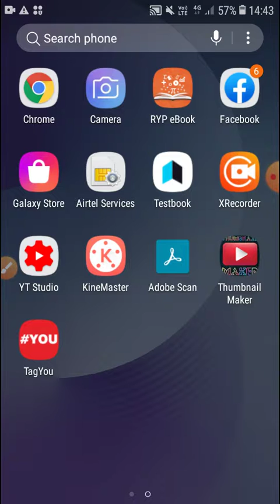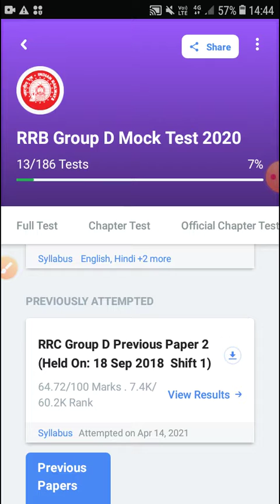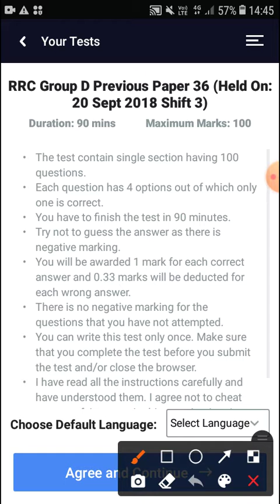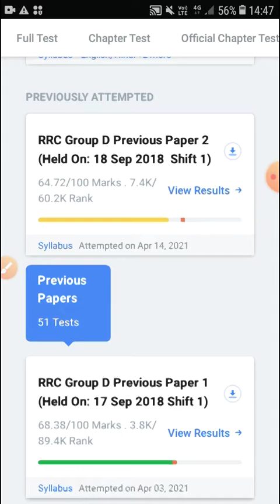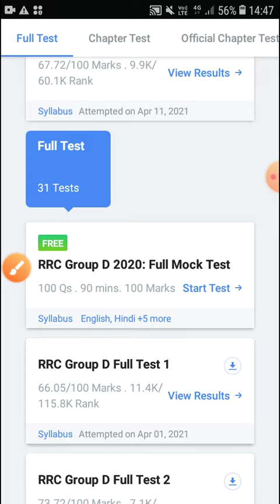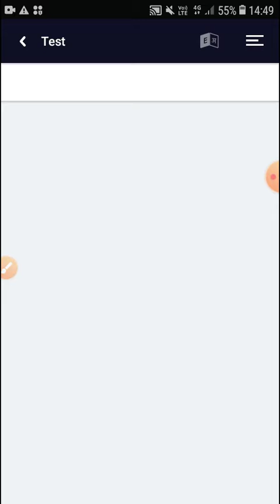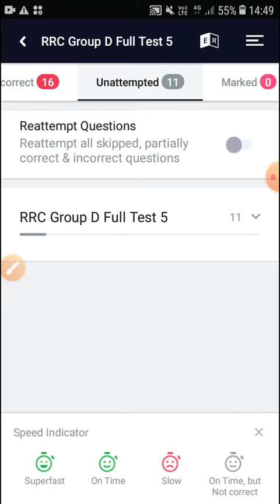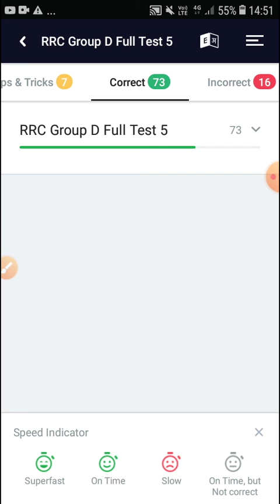Best Test series for railway || test analysis kaise kre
railway ke liye best test series kaun hai.iss video ko dekhiye pta chal jaiga